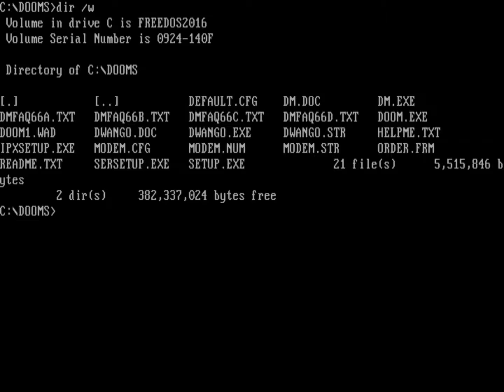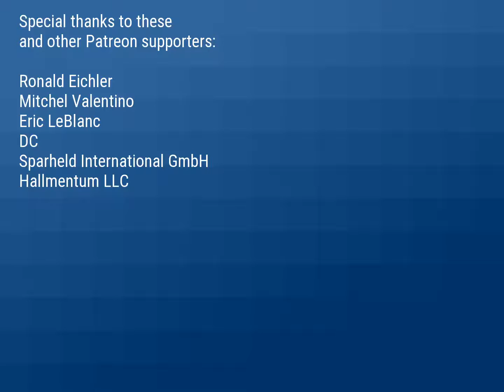Let's play - DOOM (no commentary)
When I did an earlier demo of DOOM (about how to configure sound on DOS) some folks said they'd never played DOOM. So I thought I'd go back and take another look at the original shareware version of DOOM.

Different from other videos, I thought I'd do this one without commentary, so you can get the full experience of playing DOOM on DOS.